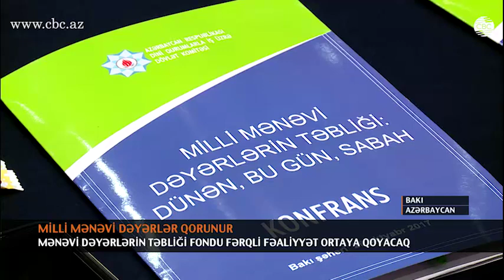MƏNƏVİ DƏYƏRLƏRİN TƏBLİĞİ ÖNƏMLİDİR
Bu gün mənəvi dəyərlərimizin daha geniş şəkildə təşviq olunmasına, xüsusilə gənc nəsil arasında təbliğinə böyük ehtiyac var.   Bu barədə Bakıda milli mənəvi dəyərlərin təbliğinə həsr olunmuş konfransda fikirlər səsləndirilib. Dini qurumlarla iş üzrə dövlət komitəsinin sədri Mübariz Qurbanlı bildirib ki, prezidentin sərəncamı ilə Mənəvi dəyərlərin təbliği fondunun yaradılması bu sahədə atılan ciddi addımlardan biridir, fondun fəaliyyəti nəticəsində tezliklə fərqli fəaliyyət ortaya qoyulacaq. Mənəvi dəyərlər arasında isə dini dəyələrin təbliği xüsusi yer tutur.
“Çünki İslamın təşviqində yanlışlıq  olanda, bəzi qüvvələr istifadə edib İslamı təhrif edir. Bu da nəticə etibarilə bu və ya digər radikal qrupların yaranmasına, xurafatın daha geniş şəkildə yer tutmasına gətirib çıxarır. İslam nə radikallığı, nə də xurafatı qəbul etmir. İslam safdır və islama aid dəyərlərin təbliğində də həmin fondun qarşısında vəzifələr qoyulub”.
Çıxış edənlər bildiriblər ki, Mənəvi Dəyərlərin Təbliği Fondunun istiqaməti yalnız bir sahəni yox, bir çox istiqaməti əhatə edəcək. Çünki milli-mənəvi dəyərlər millətin simasını müəyyənləşdirir və məhz buna görə xalq öz tarixini, mədəniyyətini qoruyub saxlaya bilir. Odur ki, bu məsələyə dövlət səviyyəsində diqqət yetirilməsi zamanın tələbidir.
Dini qurumlarla iş üzrə dövlət komitəsi tərəfindən təşkil olunan tədbirdə dövlətin dinə qayğısı, milli mənəvi dəyərlərimizin qorunması, xalqımızın multikultural və tolerant əməllərin daha da gücləndirilməsi sahəsində görülən işlər haqqında məlumat verilib, bu sahədə qarşıda duran məsələlər müzakirə olunub.